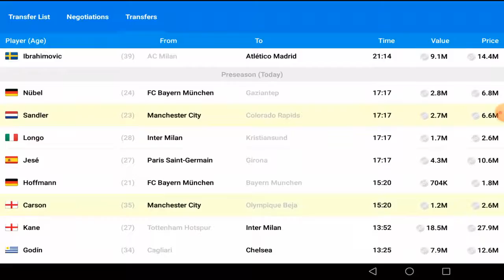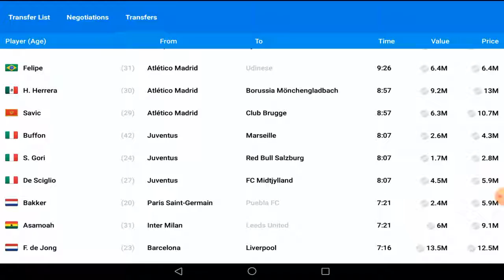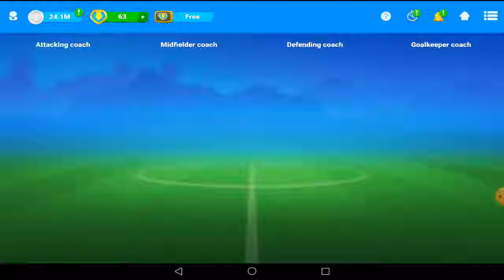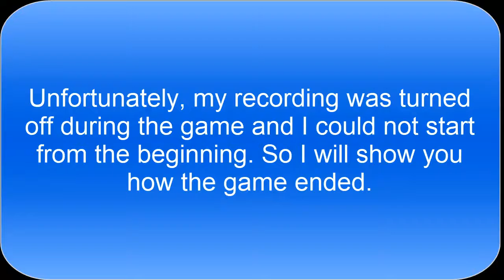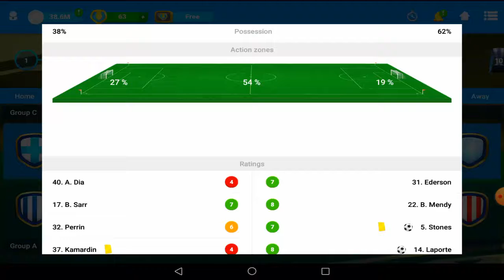OSM - - ''NEW PLAYER😍 '' Road to glory with Mancester City part 2